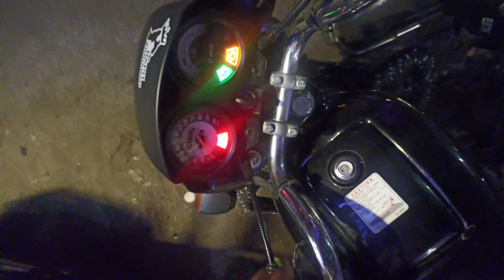Kafi time Baad park mai ghumne gya 😄Ratt ko bhoot (ghost👻) vali park mai karnal ❤